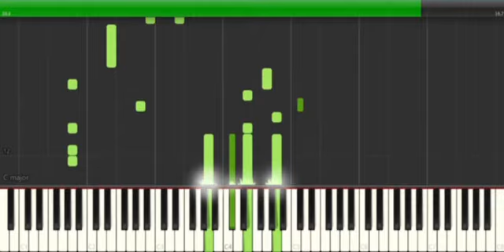Saul Goodman 3D Meme - Piano Tutorial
just realized sheet music boss did the entire song 4 days ago.. and the bassline for the beginning is very similar to this one. i did not copy that on purpose.